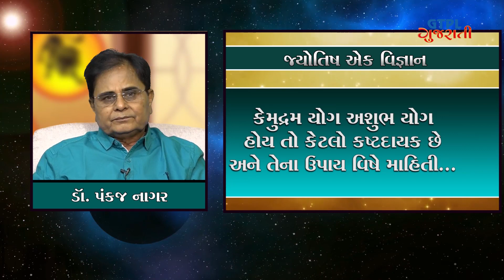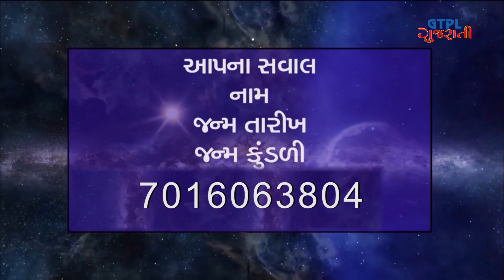Inauspicious Combinations and Remedies By Dr Panckaj Nagar